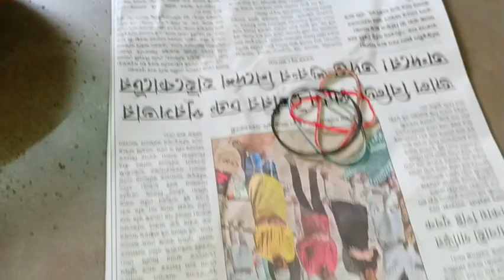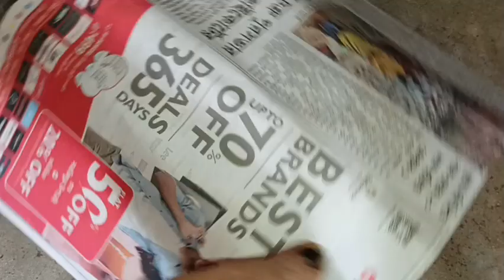//মিষ্টি দই//খুব সহজেই বাড়িতে বানিয়ে নিন// Mishti Doi //Sweet Yoghurt Tips And Tricks 😋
Facebook and Instagram :Babli dutta